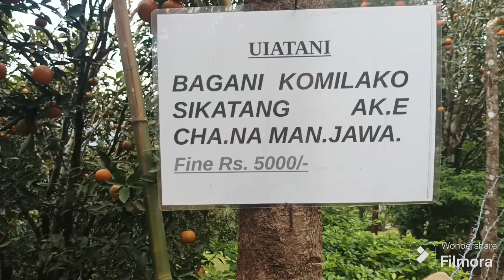Land of Orange// Daribok, West Garo Hills, Meghalaya